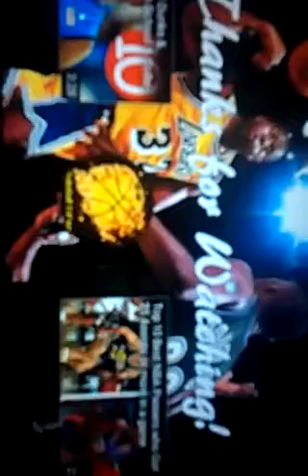Mad Sports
My favorites of all time